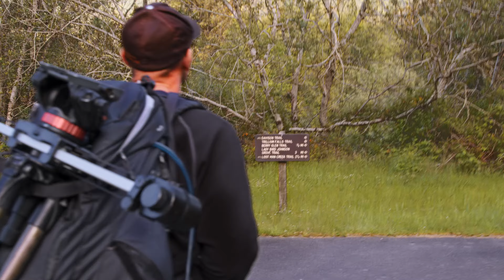Trinidad Ep.2: Tale of Trails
With the rust knocked off from the previous day, the team are ready for a coastal shoot at Patrick's Point, but it seems again some minor details may have been overlooked.
Some unfavorable lighting conditions throw Ryan and Ford a curve ball, and some hostile seagulls add turbulence to any attempt at drone shots.
But it's a routine hike at Trillium Falls that turns a would be walk in the park into a three hour tour, full of confused trail markers and circular paths.
Ryan Loetscher, Ford Corl, and David Ware make up the production team at Healing HealthCare Systems, Inc. They travel all around the globe capturing stunning and iconic locations that get featured on The C.A.R.E. Channel (relaxation programming that brings a healing environment to the patient bedside).

Want to see what other adventures Ryan, Ford, and David go on while shooting for The C.A.R.E. Channel?

• Want C.A.R.E. at home?